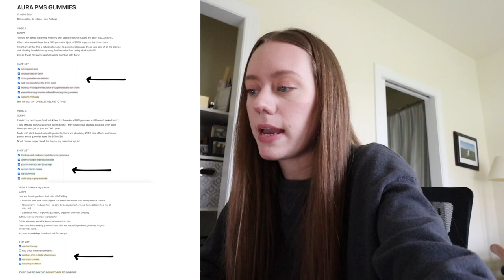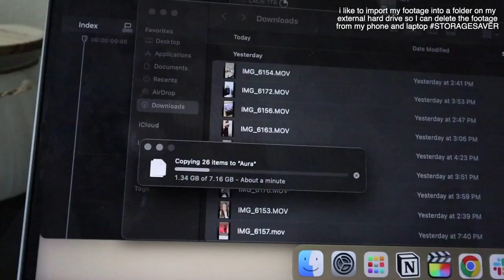VLOG: life updates, my UGC filming outline, dog sitting for the day!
long time no talk! i am back on youtube posting regularly again. this week, i am catching you guys up on some exciting life updates followed by sharing how i create an outline for a UGC project and some filming behind the scenes :)

✩ MY VLOGGING EQUIPMENT:
memory card

 -Faith